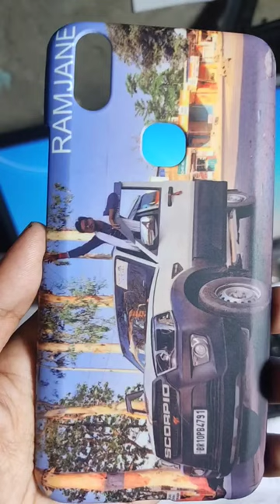3d Mobile Cover Sublimation